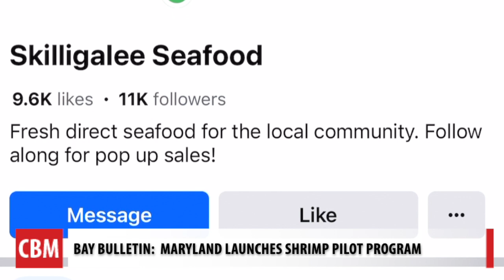Shrimp Pilot Program Launches in Maryland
Local and fresh — Marylanders will soon be able to buy shrimp caught in the Atlantic near Ocean City, as the Department of Natural Resources launches a shrimp pilot program.